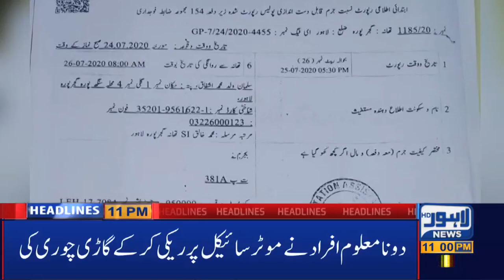Lahore News HD | 11 PM Headlines | 25 July 2020